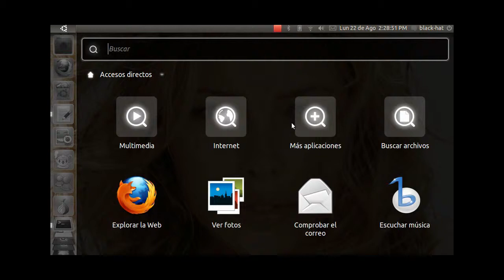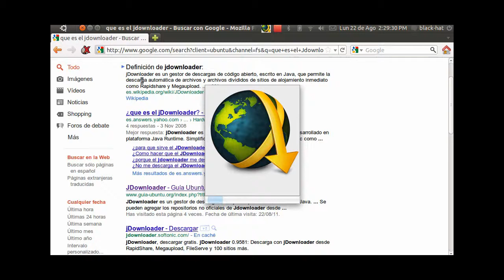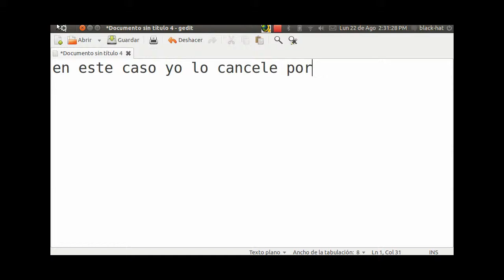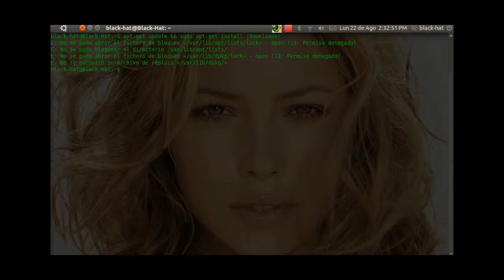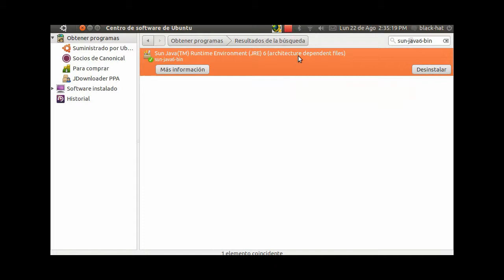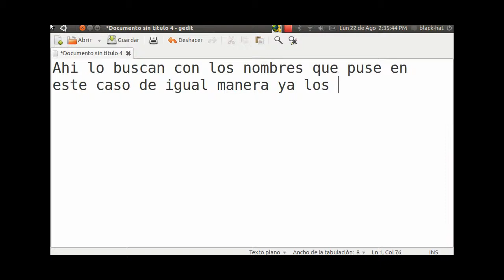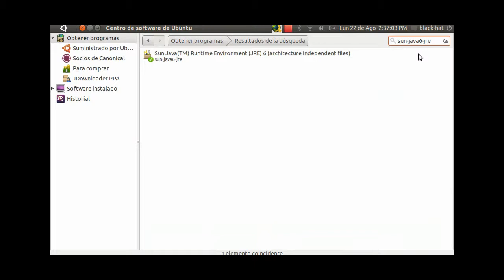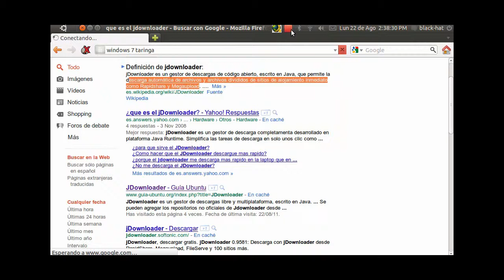Instalar Jdownloader En Linux Ubuntu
Como instalar el Jdownloader en Ubuntu 11.4  y Java para que pueda ejecutarce el programa..